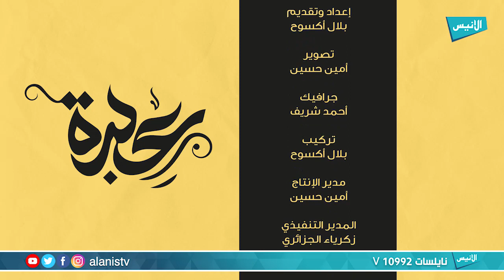أصحمة بن أبجر النجاشي I عبرة 06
برنامج : عبرة
تقديم : بلال أكسوح

5000
فيسبوك :